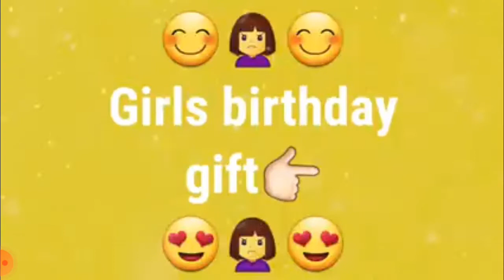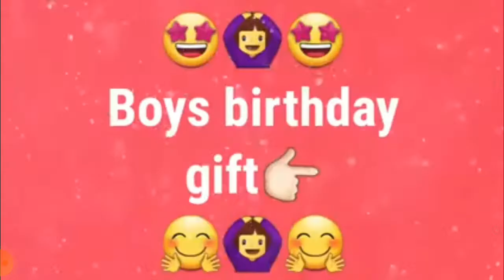boy birthday girl birthday